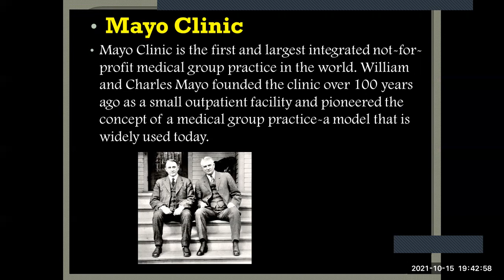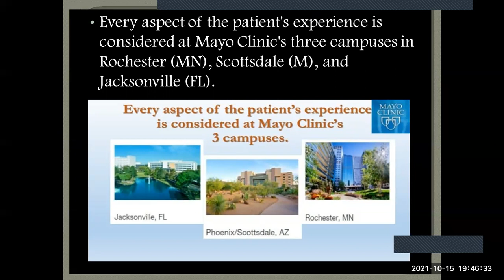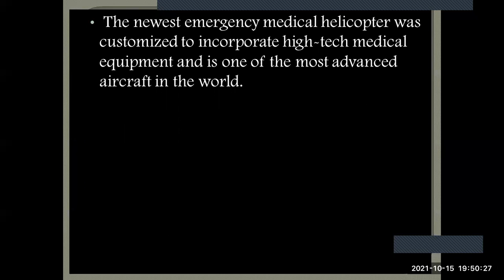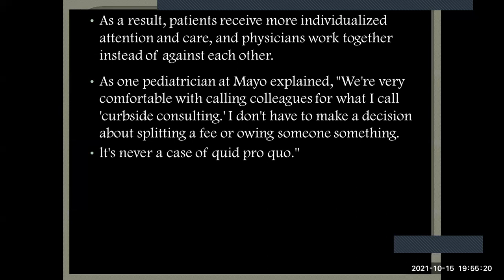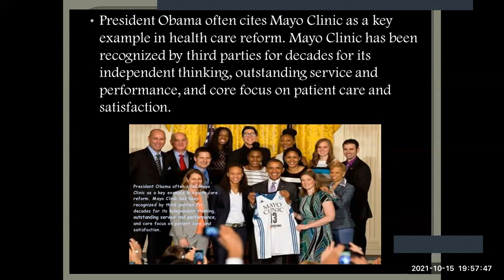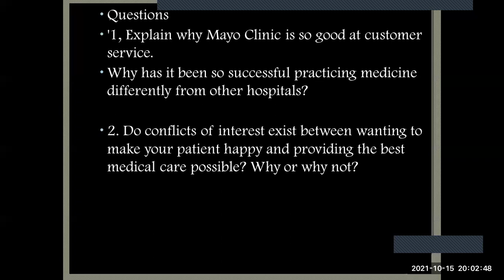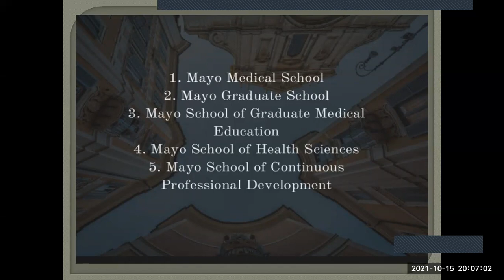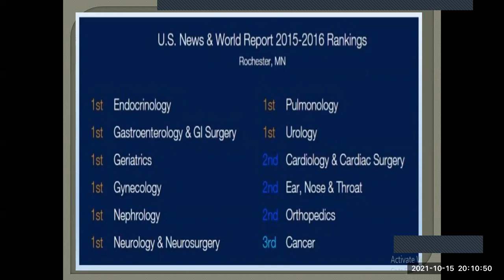MAYO CLINIC - CASE STUDY - MARKETING MANAGEMENT - PHILIP KOTLER - ALL ABOUT MAYO CLINIC -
MAYO CLINIC - CASE STUDY - MARKETING MANAGEMENT - PHILIP KOTLER -  ALL ABOUT MAYO CLINIC -  NOTEPAD

 HSBC BANK - CASE STUDY

 SOUTH WEST AIRLINES - CASE STUDY -

 ACCENTURE - CASE STUDY -

4 PHILIPS CASE STUDY - MARKETING MANAGEMENT - PHILIP KOTLER - ALL ABOUT PHILIPS -

 HARLEY DEVIDSON - CASE STUDY - MARKETING MANAGEMENT - MBA- PHILIP KOTLER-

 GE GENERAL ELECTRIC - CASE STUDY - PHILIP KOTLER MARKETING MANAGEMENT - MBA -

 ACCENTURE - CASE STUDY - MBA MARKETING - PHILIP KOTLER -

 SABIC -  CASE STUDY -

 SALESFORCE COM

 WALMART - CASE STUDY- MBA MARKETING MANAGEMENT - PHILIP KOTLER -

 AIR ARABIA - MBA MARKETING MANAGEMENT - PHILIP KOTLER -

 LOREAL PARIS - CASE STUDY - MBA MARKETING MANAGEMENT - PHILIP KOTLER

 VIRGIN - MBA MARKETING MANAGEMENT - CASE STUDY- PHILIP KOTLER - ALL ABOUT VIRGIN - FACCTS -

 PROCTER AND GAMBLE - MBA MARKETING MANAGEMENT - PHILIP KOTLER - ALL ABOUT P&G

 TESCO - case study - MBA marketing management - philip kotler

 TWITER - CASE STUDY - MBA MARKETING MANAGEMENT - PHILIP KOTLER -

 Evian - CASE STUDY - MBA - Marketing management - philiip kotler-

 CLUB - MED - CASE STUDY- MBA - MARKETING MANAGEMENT-

 Starbucks - Case Study- Marketing Management- MBA- Philip Kotler--

 AUDI-CASE STUDY-MBA MARKETING MANAGEMENT BY PHILIP KOTLER BOOK 15TH EDITION

 RED BULL - MBA MARKETING MANAGEMENT - MBA MARKETING MANAGEMENT BY PHILIP KOTLER BOOK 15TH EDITION

 HUL- MBA MARKETING MANAGEMENT BY PHILIP KOTLER BOOK 15TH EDITION

 IKEA - MBA -Marketing Management -Philip Kotler-

 Samsung - Case study - Marketing management - philip kotler - MBA MARKETING MANAGEMENT BY

 Amazon Case Study- MBA MARKETING MANAGEMENT BY PHILIP KOTLER BOOK 15TH EDITION

 Elctrolux - MBA MARKETING MANAGEMENT BY PHILIP KOTLER BOOK 15TH EDITION

 Apple i-phone - Case Study - Successful Marketing Management- MBA MARKETING MANAGEMENT BY

 VIRGIN GROUP-

 Hallamrk case study

 AMAZON - MBA Students -Marketing management PHILIP KOTLER- All About- Easy Languauge

 Toyota Case Study

 Gillete case study

 Ferrero Case Study

 Disney  Case Study

 IKEA CASE STUDY

 EMIRATES CASE STUDY

 ELECTROLUX case study

 Microsoft case study

 Google case study

 Nike  case study

 COCA COLA Case Study

 NESPRESSO Case Study

 Philips Case Study

 Yelp Case Study